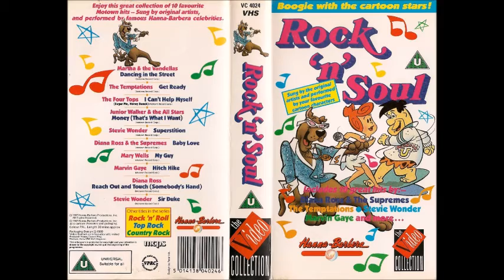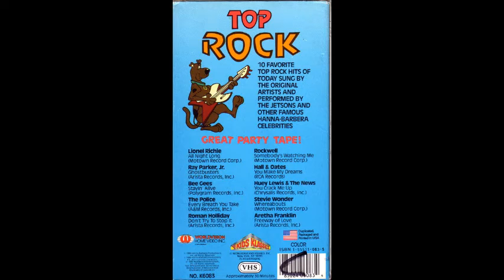CARTOON FLASH AUDIO HBTV : { HANNA BARBERA MUSIC TELEVISION}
Looking at this 80's forgotten segment